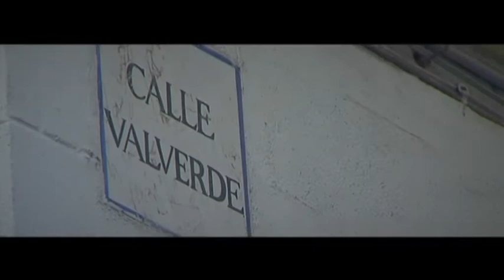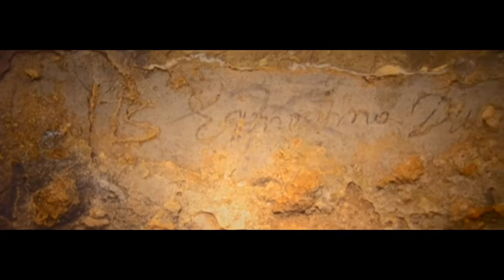Hecho en Cádiz - Visitamos el subsuelo de Cádiz de la mano de Eugenio Belgrano - Espeleólogo